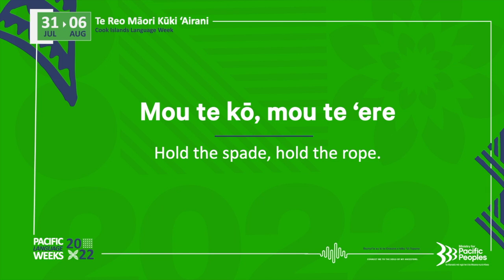Mou te kō, mou te ‘ere - Cook Islands Māori Phrase of the Day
Cook Islands Language Week 2022 Phrase of the Day - Mou te kō, mou te ‘ere - which is a proverb in Rarotongan dialect, which means, Hold the spade, hold the rope.